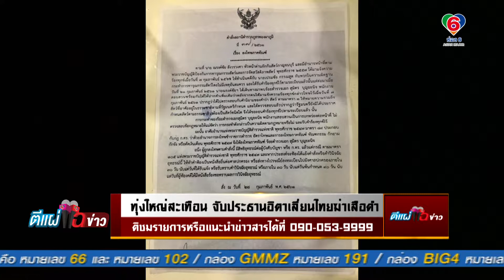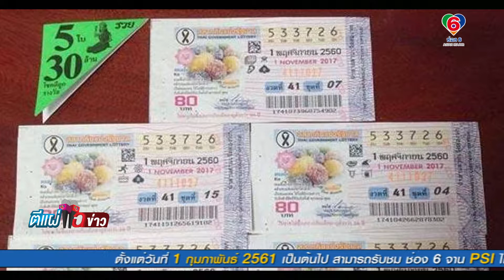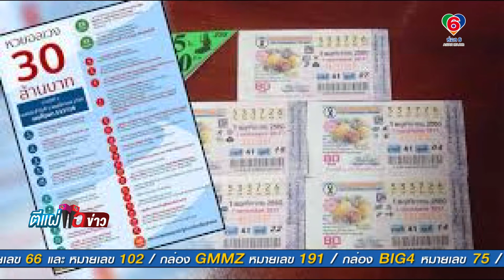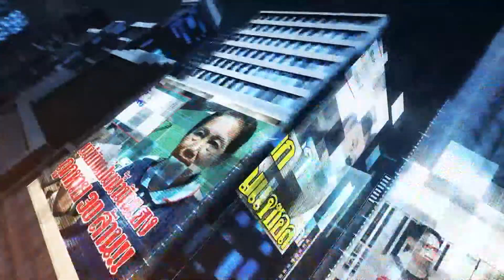ตีแผ่แฉข่าว 06-04-61_B1